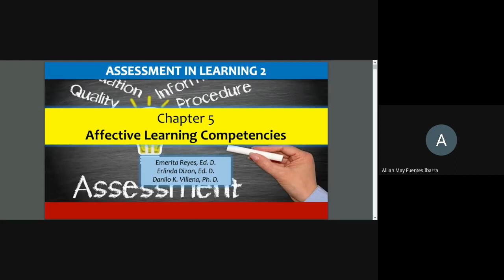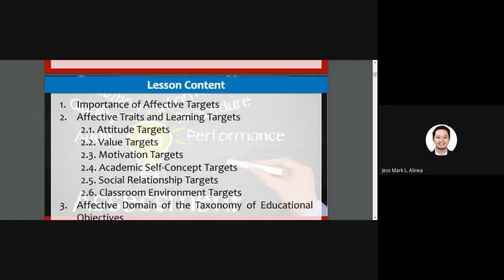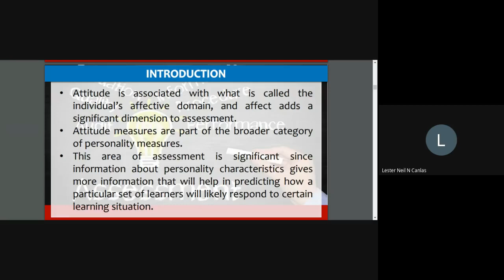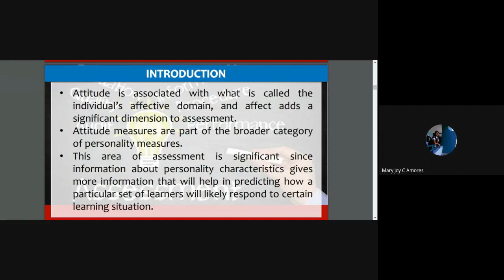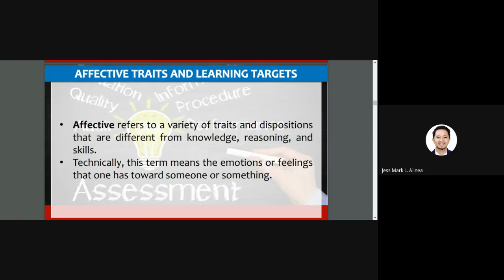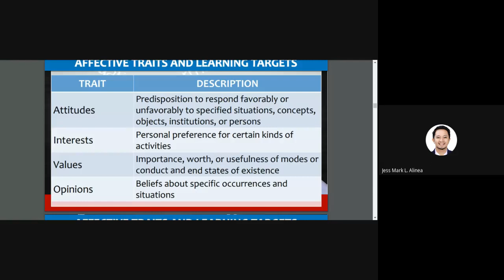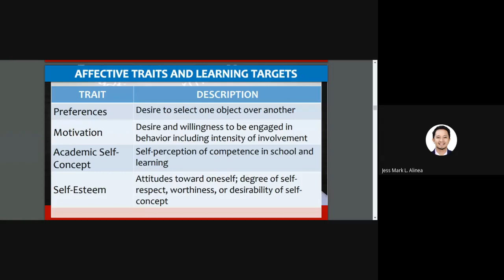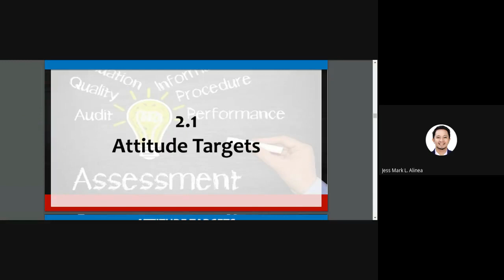PED07a BTVTEd-CP 3 M5A